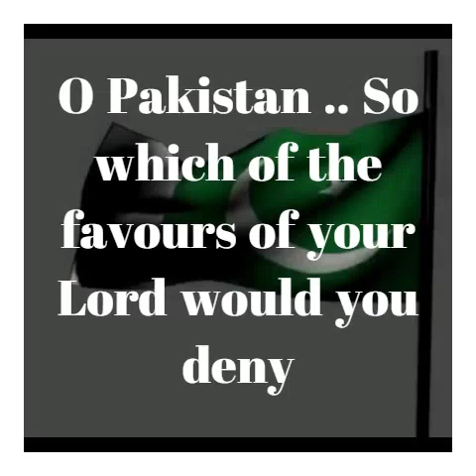Beautiful Speech by Emaan Shoaib giving ref from Surah Rehman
Beautiful and Confident Emaan conveying a good message to us.
Do watch the video and like it
This will encourage our little kids alot